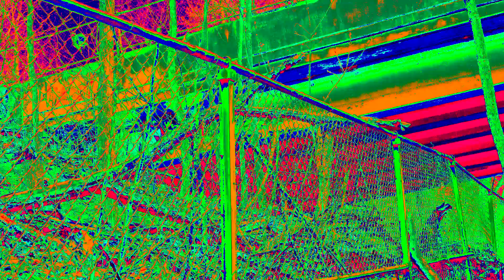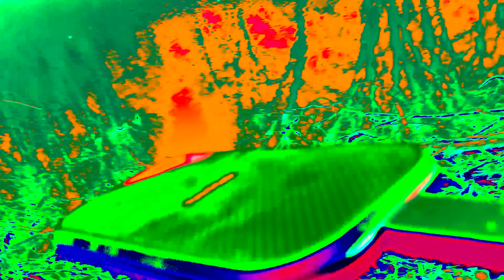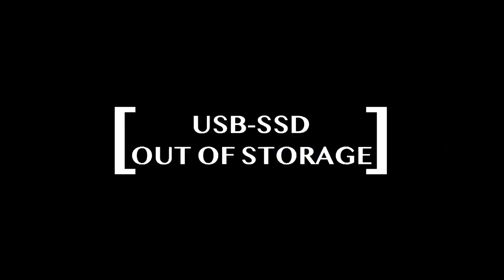Camera Obscura - Horror Short Film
Aren't our eyes so much lesser than our mind's?

Created by Declan Franey
With help from Jankhna Sura and Emma Murawski